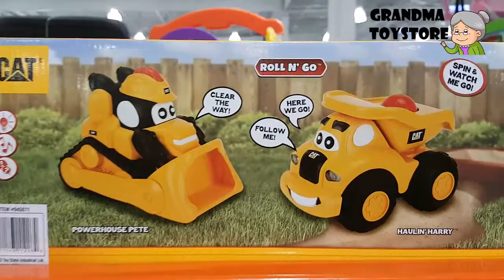Unboxing TOYS Review/Demos - CAT Roll N' Go Dump Truck & Bulldozer 2 Pack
Grandma toystore brings to you the unboxing of the CAT Roll N' Go Dump Truck & Bulldozer 2 Pack.

Characterized Cat machines with spin-ball action! Spin the ball to trigger fun vocals, music, lights and motorized forward and reverse drive. Recommended Age: 2+ Years.

Working Headlights, Motorized Drive, Moving Eyes, Fun Vocal Phrases, Ages 2+